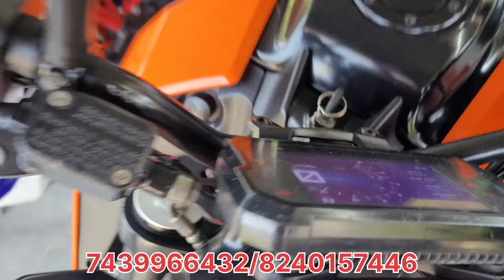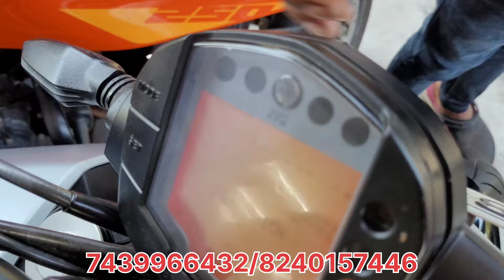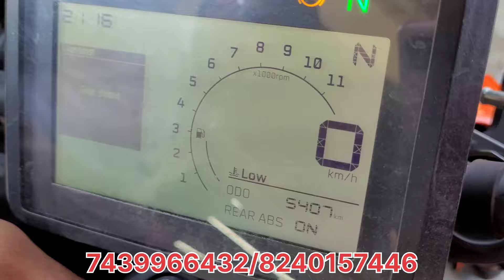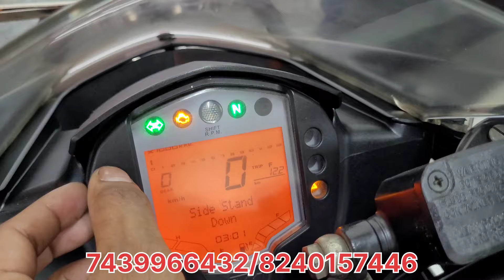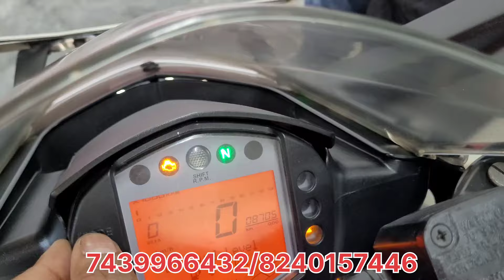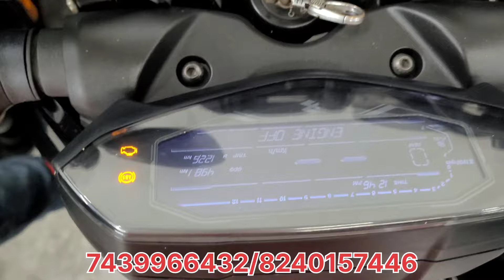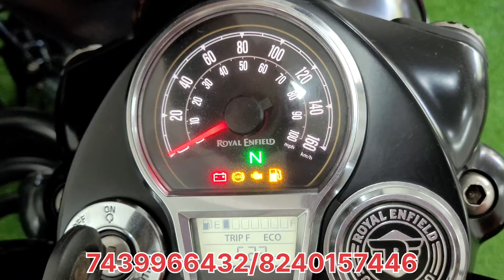cheapest second hand bike showroom near Kolkata...one motors baruipur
One motors
Baruipur dighir shaan amtala road
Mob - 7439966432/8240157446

Common search item:
One motors baruipur
Barasat bike collection
New mondal enterprise
2nd hand sports bike showroom
Masum motors
Royel vlog
Baruipur
Royal Enfield
Mt15
Maa kali motors
V4
Joy bike point
Turning point
2nd hand Bike Showroom In Kolkata